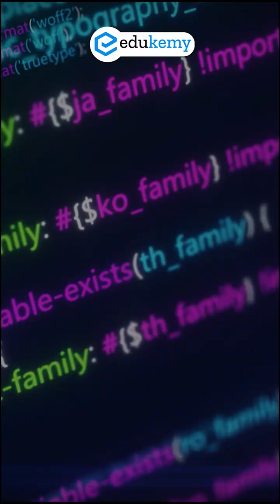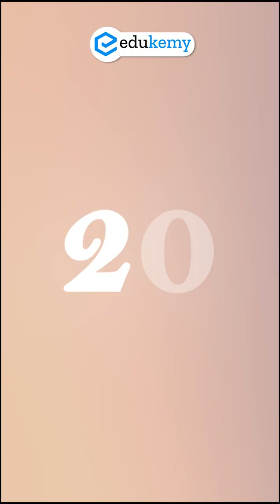Why Is AI Obsessed with the Number 27? The Strange Pattern Explained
🧠 Why does ChatGPT — and other AIs — keep picking the number 27?

It’s a question that’s puzzling users and intriguing researchers alike.

Ask ChatGPT to choose a random number between 1 and 50, and 27 pops up way too often to be a coincidence. But here’s the twist — it’s not just ChatGPT. Gemini, Claude, and other AIs show the same bias.

Is it a glitch? A quirk of programming?
Or is it something deeper… about us?

In this video, we explore:
🔍 The psychology behind the number 27
🔍 Why humans subconsciously pick it when asked for a “random” number
🔍 How large language models like ChatGPT reflect patterns from human data
🔍 Cultural and scientific connections to 27 — from the Moon cycle to the 27 Club
🔍 What this reveals about AI, randomness, and human behavior

🤯 This isn’t just about AI — it’s about how human patterns shape machine thinking.
Ready to find out why 27 keeps showing up? Watch now!

- 317 UPSC qualifiers in Final Merit List (UPSC CSE 2023)
- 6 Edukemy students in the top 100 (UPSC 2023)
- 90% Hit Rate in UPSC Geography Optional Paper, Mains 2023
- 50% questions hit rate in mains over years.
- 80+ years of cumulative teaching experience.
- India's Best-in-class Faculty.

For Daily Updates and Study Material:
2. Be Exam Ready by Practicing Daily MCQs
3. Daily Newsletter - Get all your Current Affairs Covered